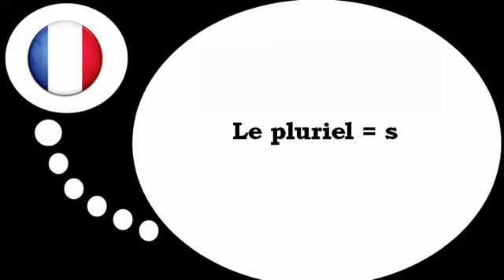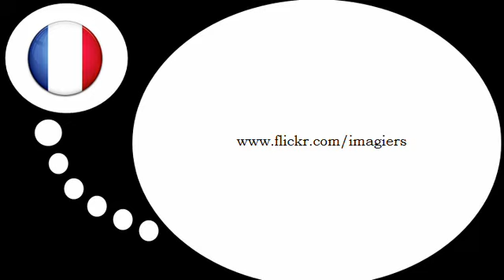Französisch Stunde = Der Plural =s=